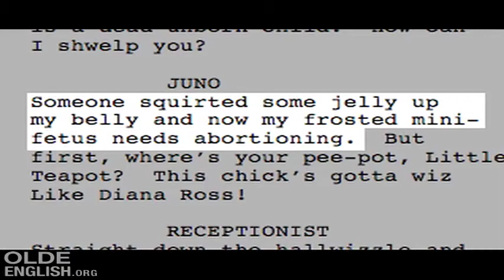Diablo Cody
Olde English comedy skit